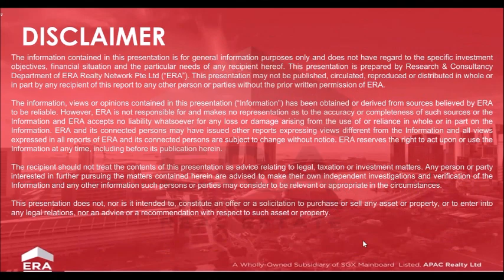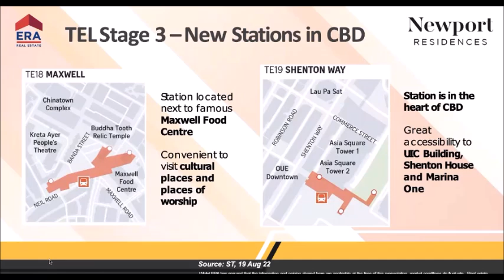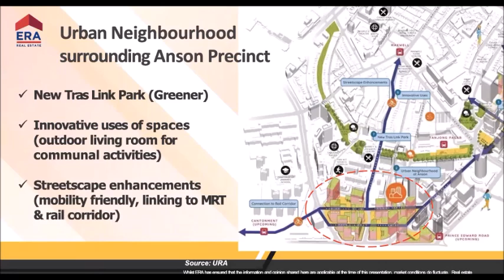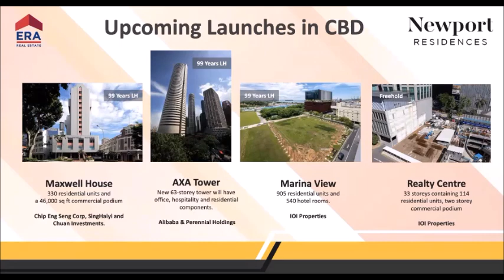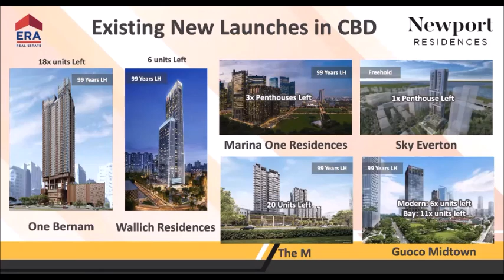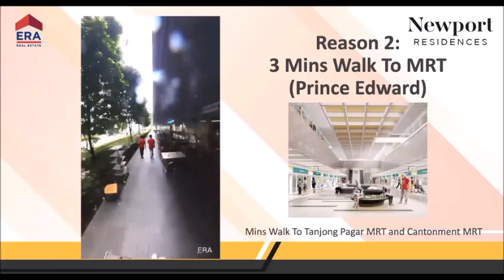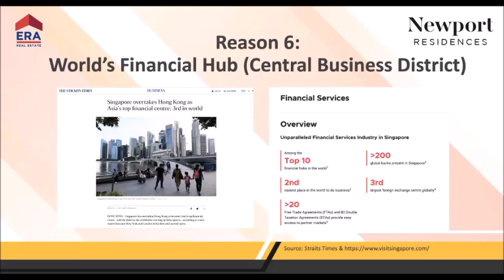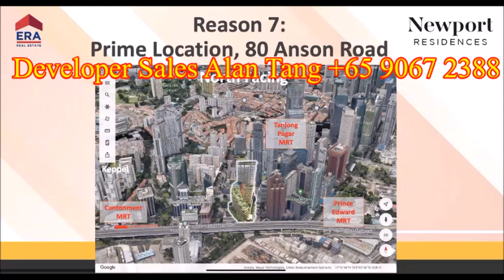Newport Residences 铂海锋 | A FH Mixed-use Development Living In Heart of Downtown Tanjong Pagar !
⭐⭐⭐ Newport Residences 铂海锋
✅ Living In Heart of Downtown Tanjong Pagar
✅ Rare Freehold In District 2
✅ Mixed-use development includes residences, serviced apartments, office and retail.
✅ As part of URA’s Downtown Masterplan, this area will be transformed into a trendy,
✅ Urban neighbourhood to work, live and play !

Alan Tang +6️⃣5️⃣ 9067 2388

★★★ For More details 1st hand information, Selling Price and showflat VVIP Registration, Please Call / SMS / whatsApp / Wechat /Telegram Alan Tang +6️⃣5️⃣ 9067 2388 NOW ! DONT MISS !!

⭐⭐⭐ Newport Residences 铂海峰
综合发展项目 | 永久地契 | 中央商业区 | 知名发展商-CDL/城市发展 | 共246套 | 1-4房 & 大平层

📍步行3分钟到环状线的爱德华太子路地铁站（环线）
📍步行6分钟到丹戎巴葛地铁站（东西线）
📍步行8分钟到广东民地铁站（环线

☑由日本著名建筑公司Nikken Sekkei Limited设计
☑壮观的城市和海洋景观
☑罕见的永久产权住宅，从23层到45层（第45层为单层超级顶层阁楼， 1204平方米， 含私人电梯/2个停车位）。
☑提供一流的住宅礼宾服务
☑每套住宅都具有宽敞的布局，并配备了智能家居功能、V-Zug和De Dietrich 等设计师厨房设备以及 DornBracht 和 Duravit 的品牌浴室设备和用品。
☑设有4个花园（第25层-游乐花园，第29层-健康花园，第37层-健身花园，第41层-地平线花园）和2个设施层（第34层-Vista 俱乐部和顶层花园/泳池 - Newport Sky）。
☑新加坡第一个私人住宅，也是第一个由服务式公寓、办公室和７个餐饮店组成的综合项目，获得了著名的BCA绿色标志白金超低能耗奖。
★★★  NEWPORT RESIDENCES 铂海锋  :  崭新豪华公寓,优质单位,设施齐全, 名师设计，位置卓越, 地铁，巴士，购物中心,名校林立, 近在咫尺,机会难逢,住家投资第一选择,勿失良机.
欢迎中国,香港,台湾,马来西亚泰国和印尼等国家的客户和朋友,询问和购买,首选单位,优惠价格,考查发展项目,请拨发展商销售热线,您值得信赖的ERA地产顾问：☎️ +6️⃣5️⃣ 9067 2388 Alan  Tang 预约参观,获得最快最全楼盘信息！错过可惜